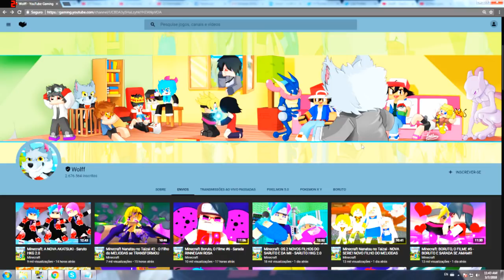Minecraft: ESCOLA DE ANIME #1 - NOVA SERIE COM TODOS OS ANIMES